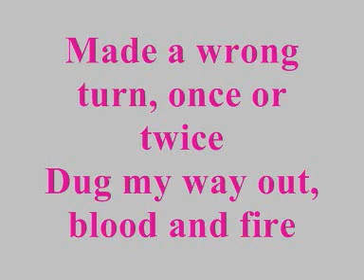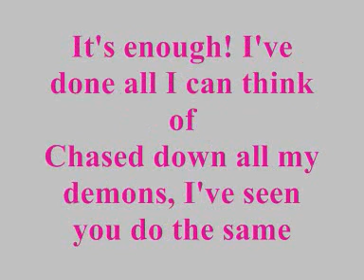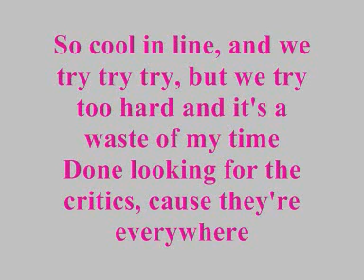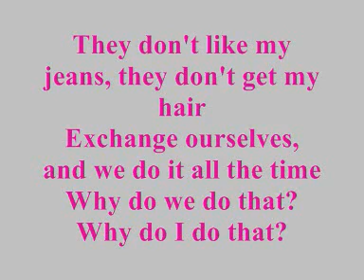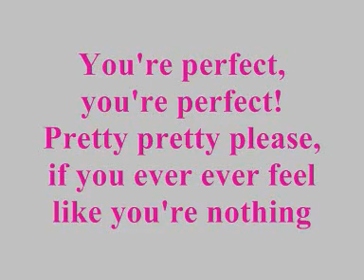Pink - Fuckin Perfect (Lyrics On Screen)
Pink - Fuckin Perfect with lyrics
This is my fifth youtube video. I love this song so please enjoy!
I apologise for the quality.
This video is owned by Sony Music Entertainment